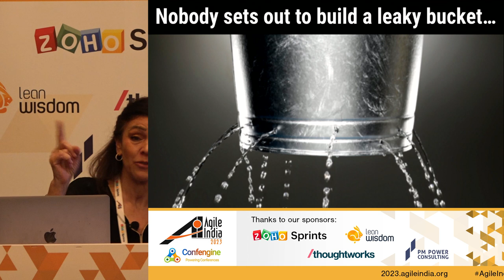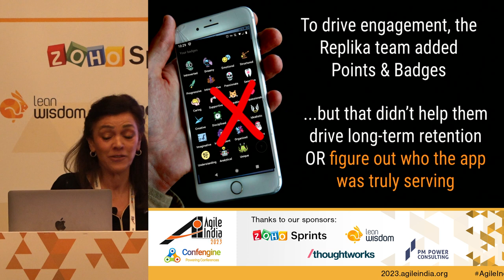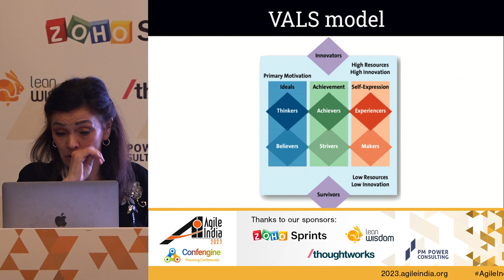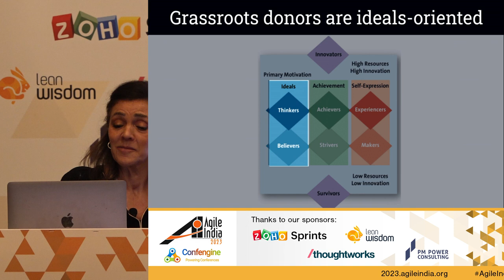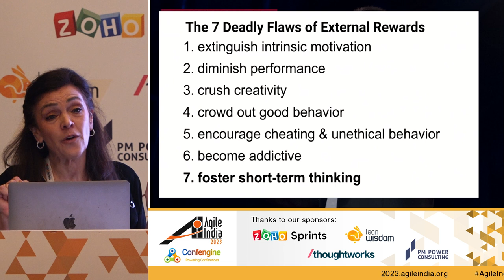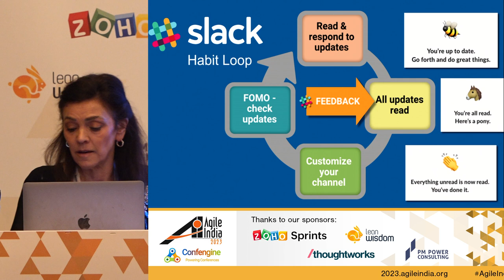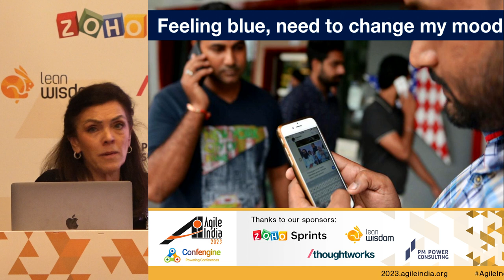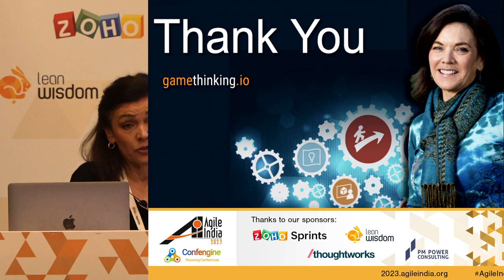Building High-Retention Products & Platforms by Amy Jo Kim AgileIndia 2023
As we head into the third year of a global pandemic - facing economic & political uncertainty, customer retention is becoming a huge challenge. This is why retention has replaced growth as a north-star metric. Mainstream companies are:
- putting the ""Customer Journey"" front and centre
- leveraging habit-stacking in early product design
- using narrative storyboards to test concepts quickly
- setting up a pre-launch community to accelerate product/market fit

In this dynamic keynote, you'll hear real-world stories that will help you learn 3 key tips for building a high-retention product/platforms:
Tip 1: Leverage Habit-Stacking to remove friction & drive uptake
Tip 2: Build feedback & progression around customer transformation
Tip 3: Develop your re-engagement loop before polishing your onboarding